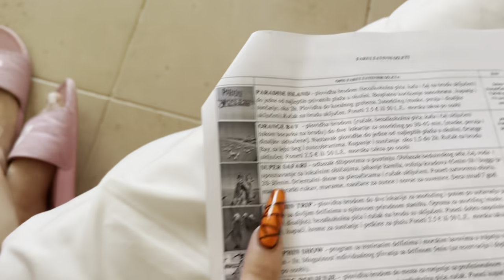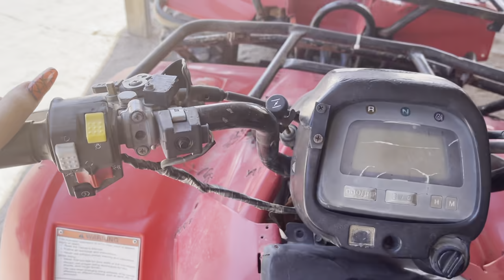#4 VLOŽ ✨safari✨ trkanje u najvećoj PUSTINJI na🌍 + lovimo kamile🐫🤎🏎